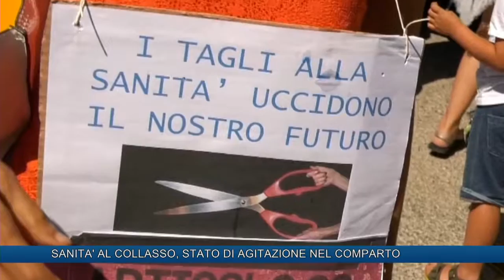SANITA' AL COLLASSO, STATO DI AGITAZIONE NEL COMPARTO